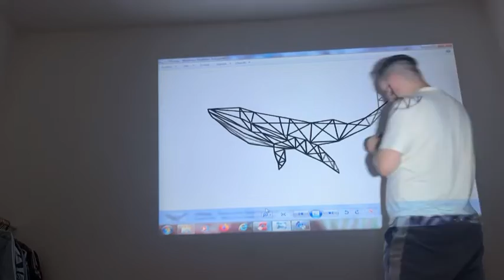Whale for my bedroom wall DIY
I always search for new inspiration for my walls and i decided make some geometric whale for my bedroom wall.